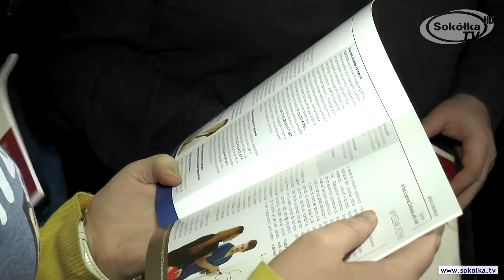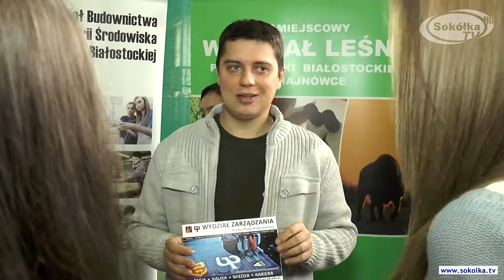Uczelnie w Powiecie